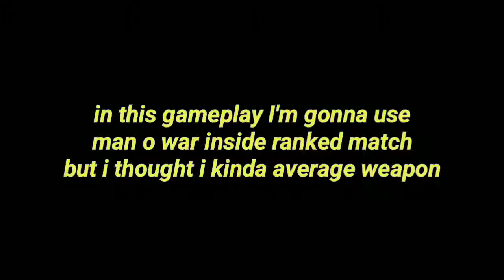I used man o war in ranked match in cod mobile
I need your support please show your support